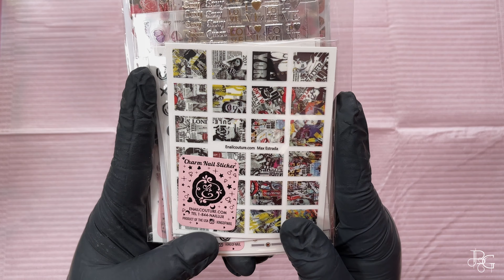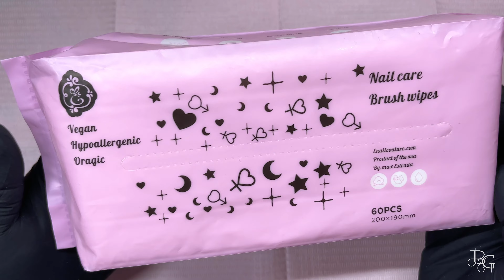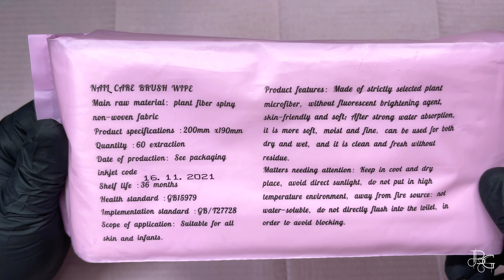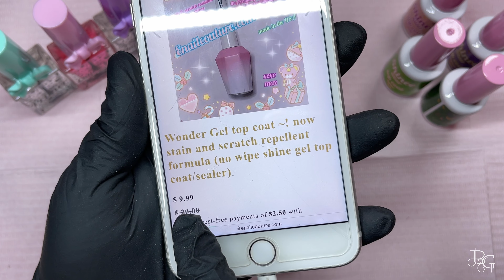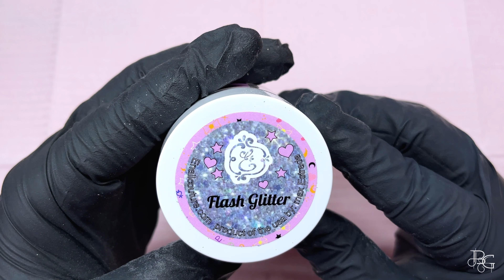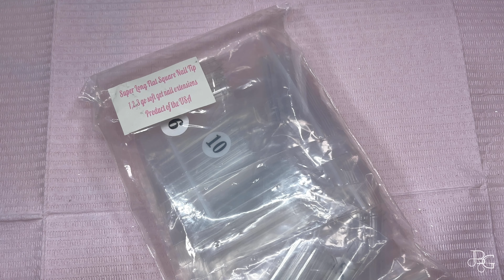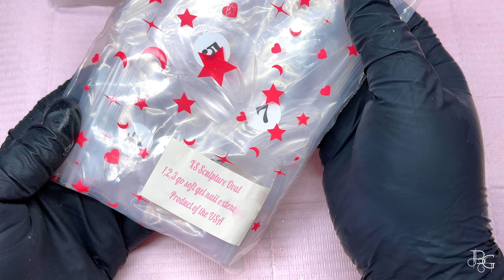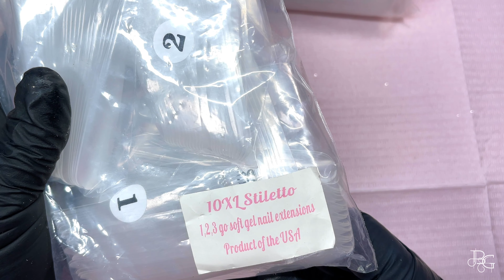Huge Enailcouture PR Unboxing | 10XL Stiletto Nails | Swatches | Acrylic System | First Impression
Hi lovelies! I’m super excited to share this unboxing with you guys.  Enailcouture sent me this HUGE PR package and everything inside is just so cute.

xoxo
Taylor

Sticker Numbers in Order As Shown in the Video:
344- Vogue Uk
343- Squad
412- Born Wild
409- Metropolis
302- Real Baby Flowers
336- Zebra Skin
324- Video Games
322- Boom Boom Pow
427- Emotions (Metallic)
323- Currency
410-  Modern French
335- Folk Flowers Black Lilies
313- Sheer Cosmos
400- Princess Anastasia
399- 90’s baby
425- Lux Had Bag
325- Wedding Roses

123go! Full Covered Gel Nails
XS Sculpture Oval
XL Sculpture Stiletto
5XL Coffin
10XL Stiletto

Shinee Star Top Coat Swatched
Jupiter
Neptune
Saturn
Serenity Pink (Must Have)

Video Recorded with IPhone 12 Pro Max
Blue Yeti USB Mic
Microphone Cover with Pop Filter, for Blue Yeti
Daylight Company Desk Lamp
RALENO LED Video Light
XSories Fix Tilt & Shoot Camera Mount
Edited on 2020 Apple iPad Pro